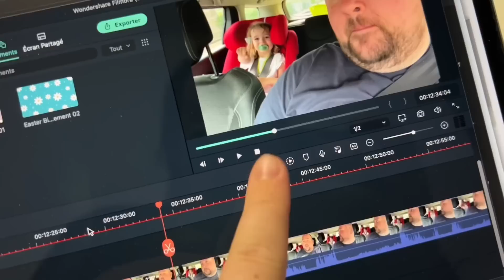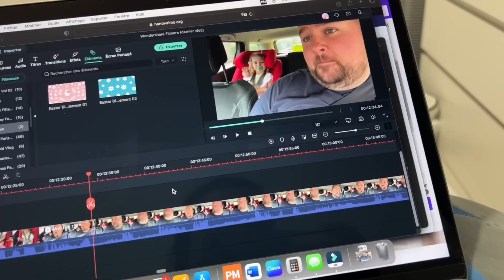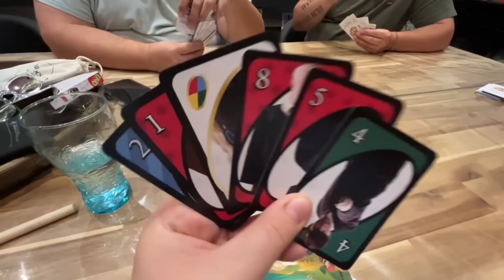Sur le départ 🧳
infos:
vu dans la vidéo ;

E N J O Y & L O V E !